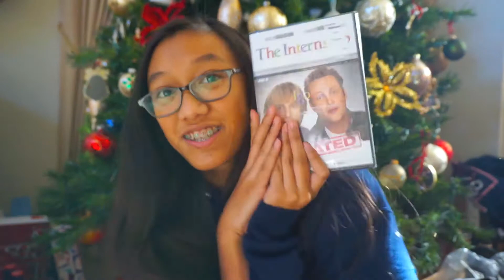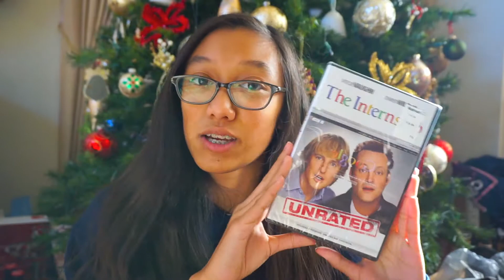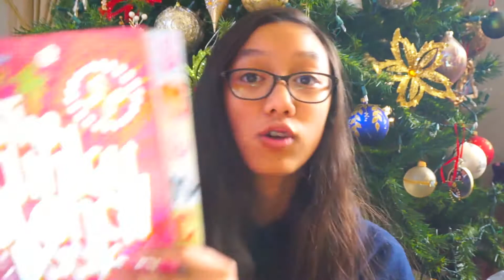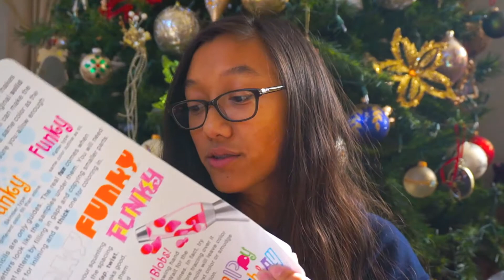What I Got For Christmas 2014!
WATCH IN HD! LET'S GET THIS VIDEO TO 80 LIKES! HAVE A VERY MERRY CHRISTMAS!
Click show more if you're fab. :)

I really hope you enjoyed this video, if you did please give it a big thumbs up!

FAQ:
Name: Tobey
Camera: Sony NEX3n
Lens: 55-210 mm lens
Editing Software: Final cut pro x
Age:12
Thumbnails: Picmonkey